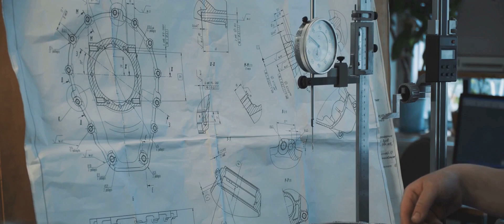RAJENDRA RADAR: भारत का गौरव (India's Pride) | DRDO's Multifunction Air Defense System 🇮🇳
Unveil the power of RAJENDRA RADAR, India's indigenous marvel in air defense! This video explores how DRDO's passive electronically scanned array (PESA) technology protects our skies! We'll delve into its features like 3D target detection, multi-target tracking, and low radar cross-section targeting! Can it counter modern threats? Find out now! RajendraRadar DRDO MadeInIndia AirDefense 🇮🇳